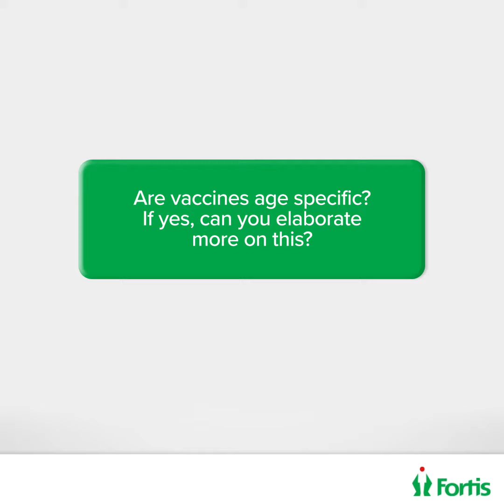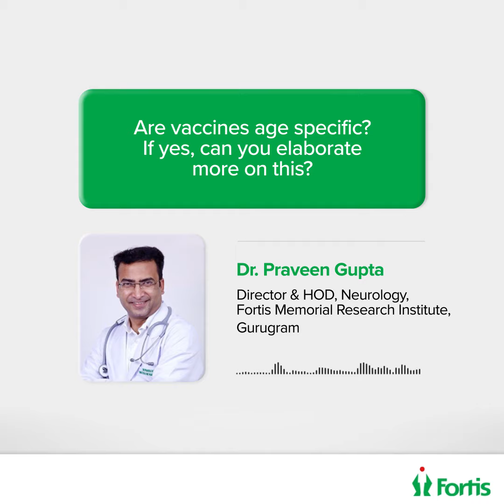Vaccination in children | Dr. Praveen Gupta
In a podcast with BBC Minute, Dr. Praveen Gupta, Director & HOD, Neurology, Fortis Memorial Research Institute, Gurugram, sheds light on the age-specificity of COVIDVaccination, outlines its importance amongst different age groups.